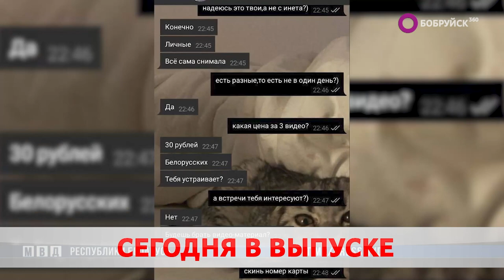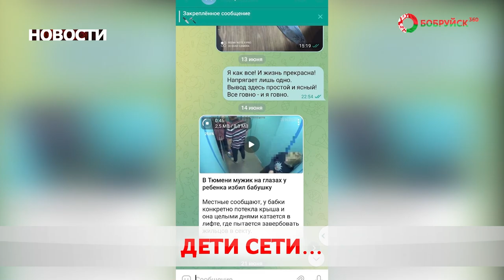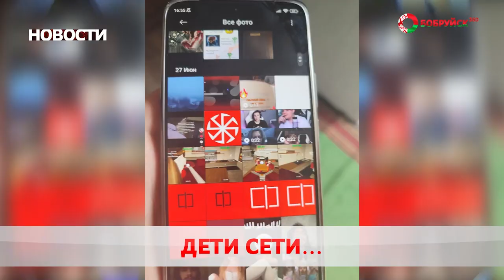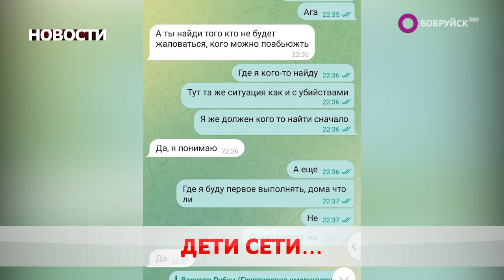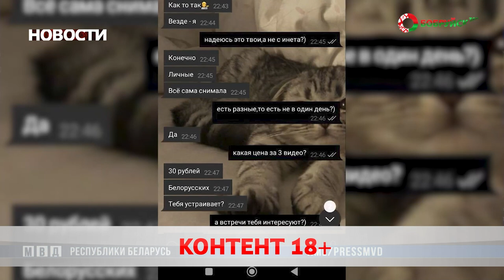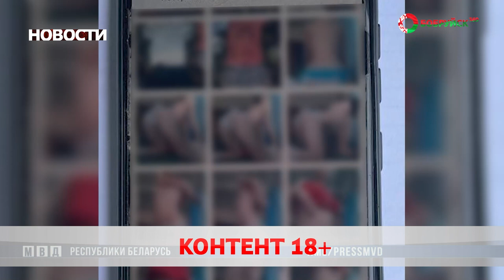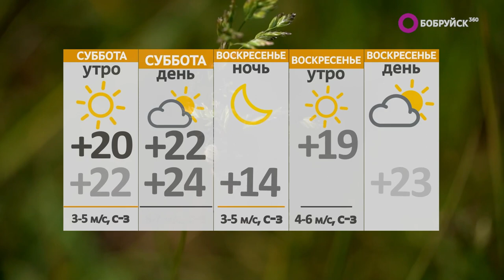Новости 07 07 23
Отцы и сети. В Беларуси усилят ответственность родителей. Брошенные или зависимые?

Ролик 18+. В Могилёвской области ликвидирована порностудия. Что грозит за съёмки сомнительного контента?

Правильное воспитание. На территории 83-го отдельного инженерно-аэродромного полка началась первая смена спортивно-патриотического лагеря. С чего начинается Родина?

А также: белорусский хлеб, новая линейка и обратный отсчёт. До начала 2-ых Игр стран СНГ остаётся меньше месяца. Сколько ожидается участников?